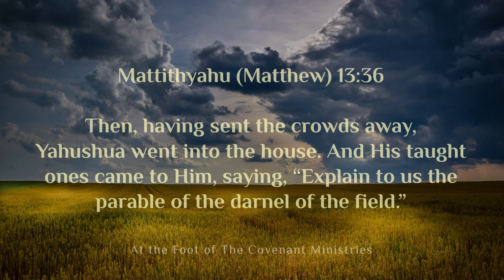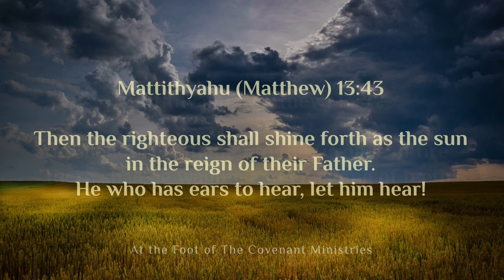Mattithyahu/Matthew 13:36-43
36  Then, having sent the crowds away, יהושע went into the house. And His taught ones came to Him, saying, “Explain to us the parable of the darnel of the field.”
37  And He answering, said to them, “He who is sowing the good seed is the Son of Aḏam,
38  and the field is the world. And the good seed, these are the sons of the reign, but the darnel are the sons of the wicked one,
39  and the enemy who sowed them is the devil. And the harvest is the end of the age, and the reapers are the messengers.
40  “As the darnel, then, is gathered and burned in the fire, so it shall be at the end of this age.
41  “The Son of Aḏam shall send out His messengers, and they shall gather out of His reign all the stumbling-blocks, and those doing lawlessness,
42  and shall throw them into the furnace of fire – there shall be wailing and gnashing of teeth.
43  “Then the righteous shall shine forth as the sun in the reign of their Father. He who has ears to hear, let him hear!